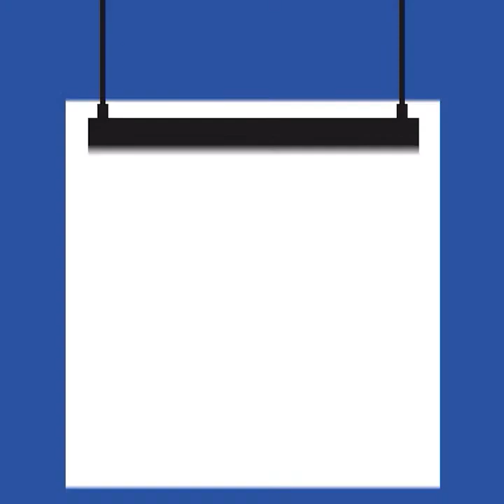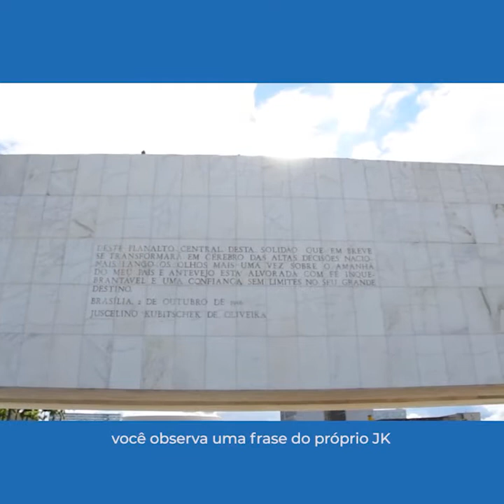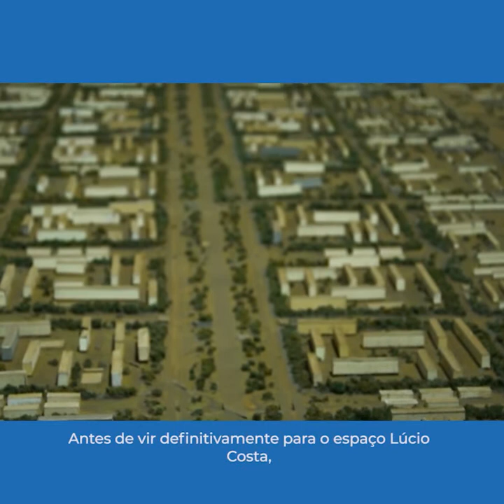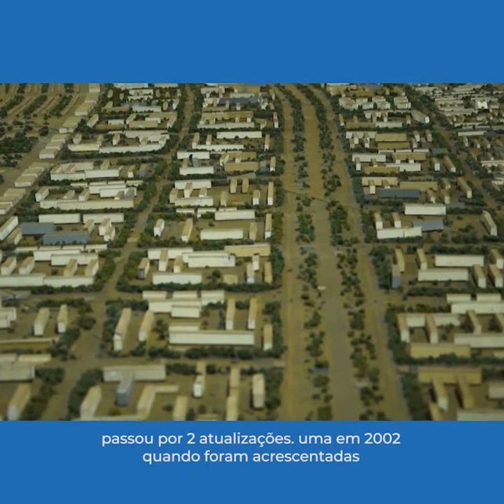Rolê Cultural - Centro Cultural Três Poderes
Imagina conhecer os principais espaços culturais do Distrito Federal sem sair de casa. Essa é a posposta do Rolê Cultural, uma série de vídeos projeto que vai mostrar alguns dos museus e complexos da Secretaria de Cultura e Economia Criativa. A iniciativa é parte do programa Conecta Cultura, com o objetivo de levar arte e lazer à população no período em que esses locais estão fechados e conta com apoio da Rádio Cultura.

A ideia do Rolê Cultural é fazer uma espécie de visita guiada virtual, mostrando de maneira simples cada espaço.